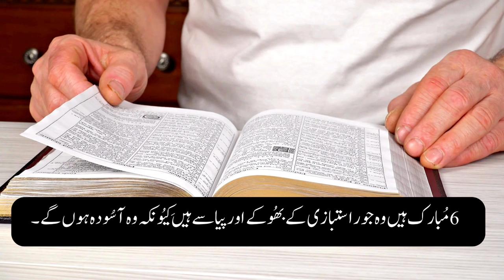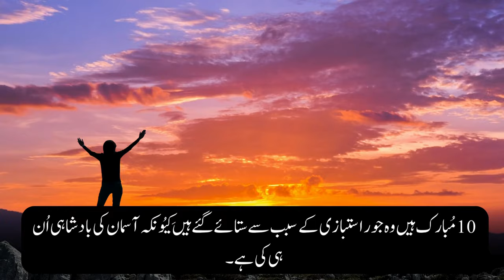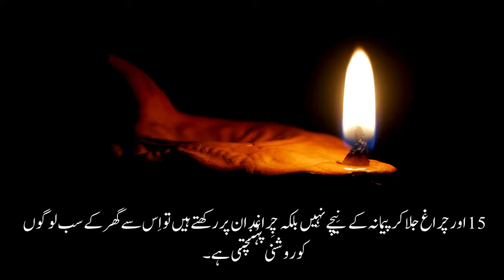Mubarak Badyan | Glorious HD TV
pakistani christian songs
pakistan worship